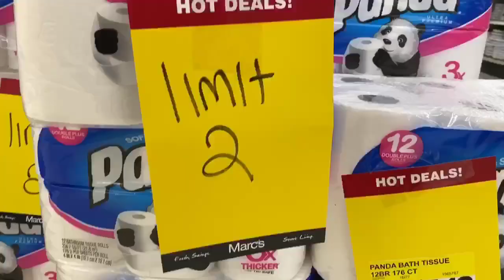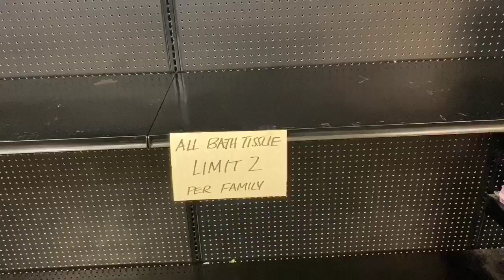Stores selling out of items as Coronavirus concerns grow